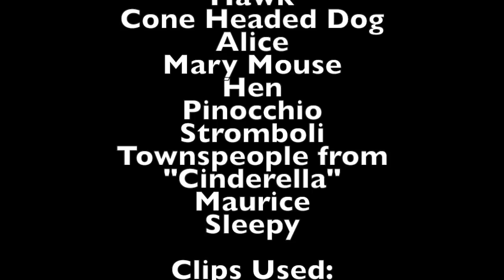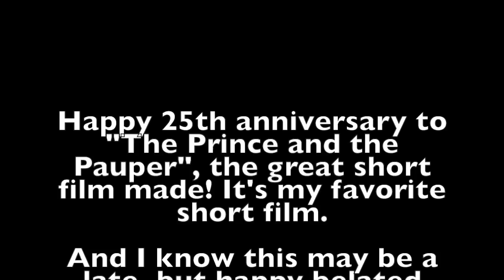"The Bee and the Cricket" - Part 12 - Ending Credits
Now here's the ending credits to this project to officially wrap up this project. These credits are done the same way my first spoof "Jiminy and the Beanstalk" are, with just credits, because it's only a short. I also used the DVD version of the end credits here because that's the one I have, and because it's shorter, I used it for that reason too, so we could be done with it quicker. This is now the sixth spoof ever finished on my channel. I couldn't get "Tangled" or "The Black Cauldron" done in time like how I wanted, but I'm glad to now have another project done after a couple of months. It felt great to be the first person since tomarmstrong14 to do a project based on this short. So, one thing I'm doing him proud on is carrying on the tradition of doing projects like this one, since no one else had done it before. This did get done a little later than I wanted to, but I still managed to finish it just before the ended, so now we can move on to Christmas videos, with this all done now. A very special thanks is given at the end for you guys, and here's to 25 years of the greatest short film ever made. I'll be back tomorrow to get Christmas videos going then. Meantime, hope you enjoyed this project. I certainly did, and had making it.